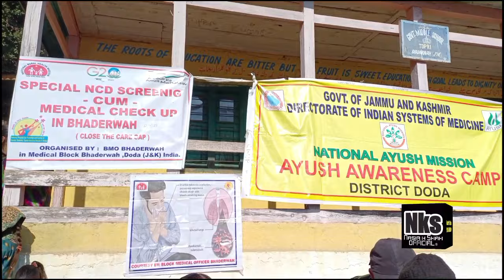Free Medical Camp at Tapri village of Bhaderwah